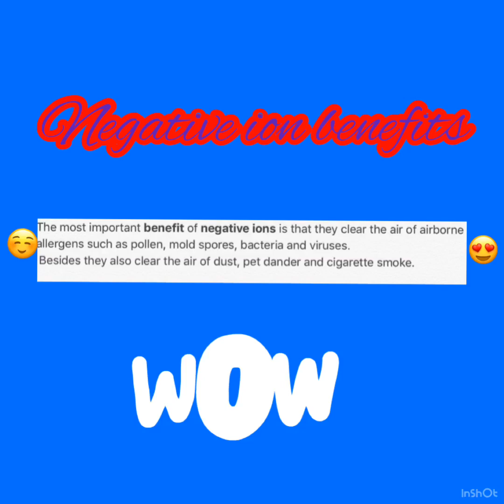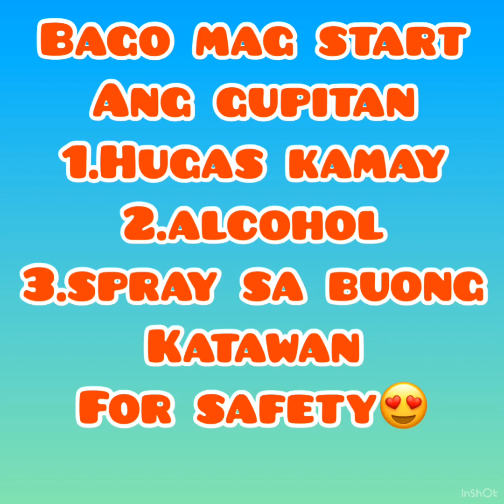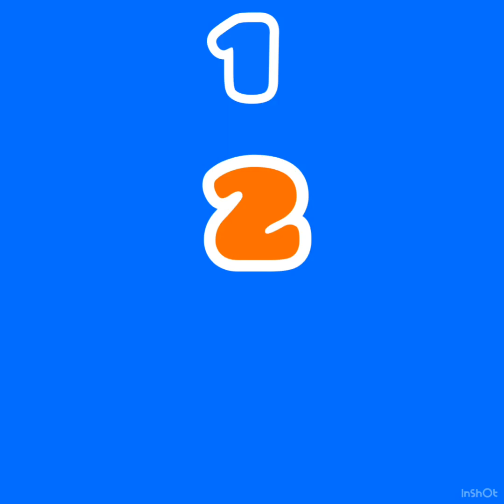Ganu ka behave gupitan si Hanz?|| Bevz Vlog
Baby Hanz new look| new hairstyle 2020